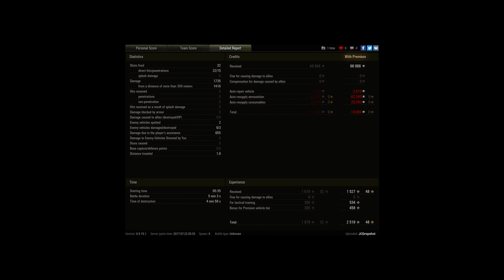Epic Swan Dive Kill for the win on OI!!!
Player: JCDropshot [-A1D]

Had a great game in a Detachment. Ranked up a ton of damage. I called out to my clan mates to let me Swan dive the OI and see if I can shot him has I did it to end the match and it work. Swan Dive is about 4:30 in.